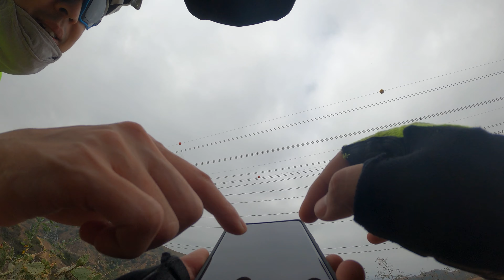Specialized Turbo Levo & Kenevo - Turnbull Canyon Kekkai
Uncle ToORiMa took me to Turnbull Canyon today.  Last time he rode here was back in 2018 and as he "CLAIMED" - EVERYTHING CHANGED AFTER THE PANDEMIC.  Following his lead, we quickly gotten lost in this confusing trails system and stuck riding around the Turnbull Canyon going up & down.  End up we rode almost 15miles while climbing over 2700 ft.  It was not that bad after all, we discovered a little detour and made a few jumps during a quick down hill sprint.  YES, even I was able to make 3 jumps.  My bike still had 20% battery left at the end of the day, not so bad; I was worrying all along as it seems like we're stuck forever and wasn't sure how much more climb we need to accomplish before getting back to the car.